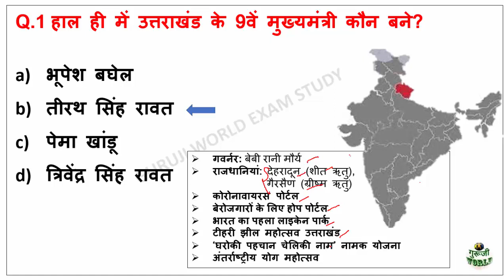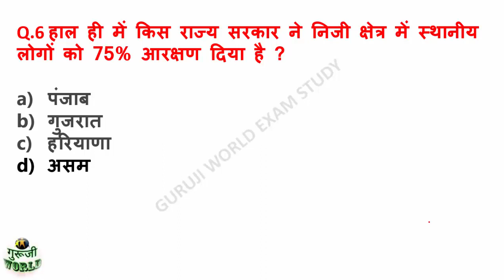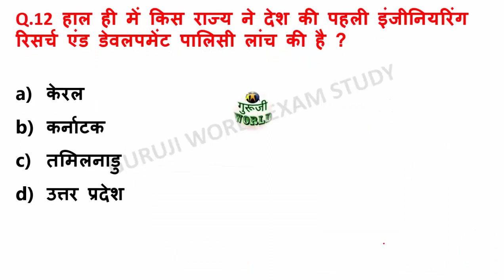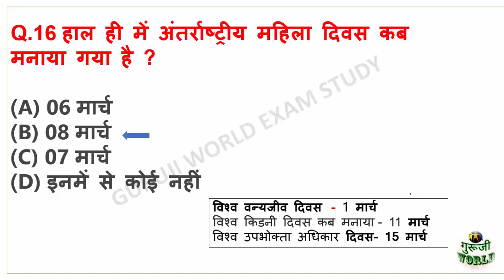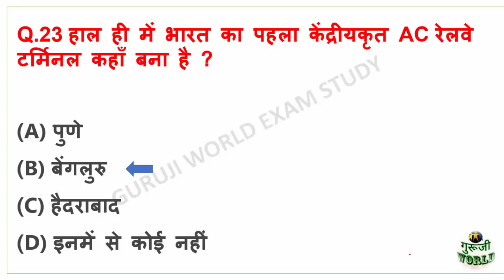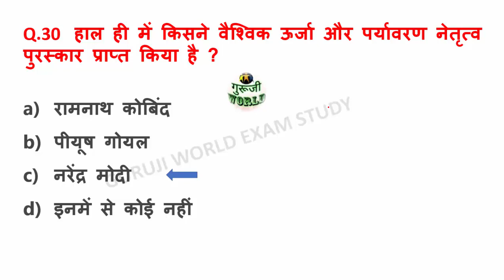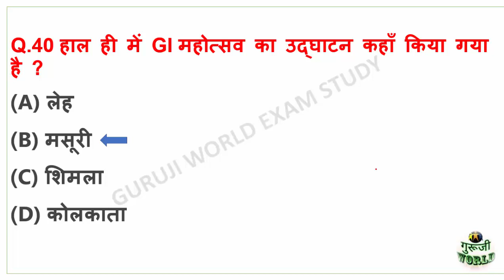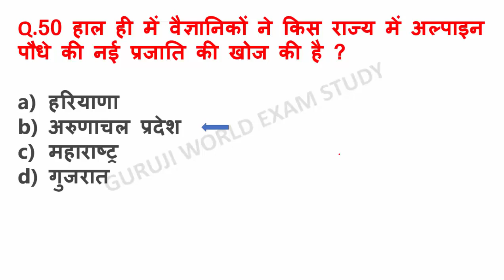करंट अफेयर्स 2021 || current affairs 2021 || top 50 important current affairs